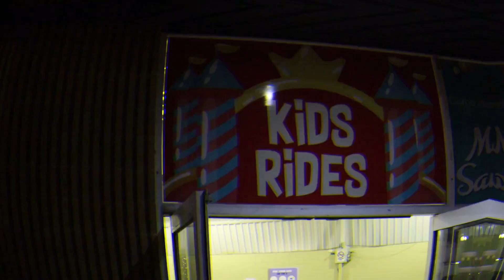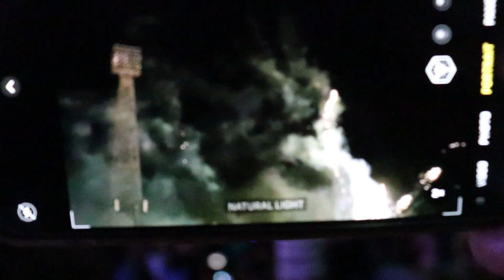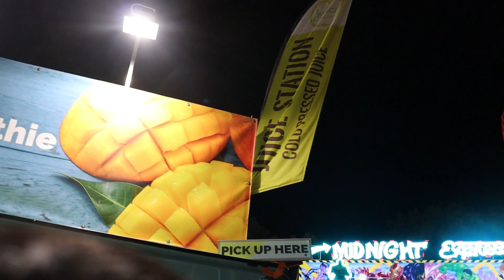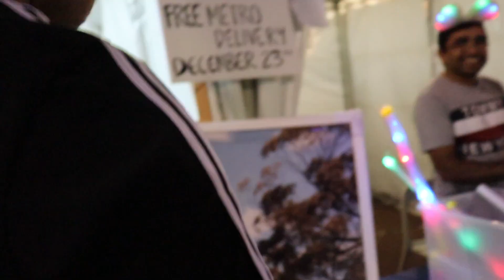অসম্ভব সুন্দর একটি Carnival দেখতে গেলাম! 😍 RIDES | FIREWORKS | CONCERT ✅ CLAREMONT SHOWGROUND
Chapter 44 👉অসম্ভব সুন্দর একটি Carnival দেখতে গেলাম! 😍 RIDES | FIREWORKS | CONCERT ✅ CLAREMONT SHOWGROUND